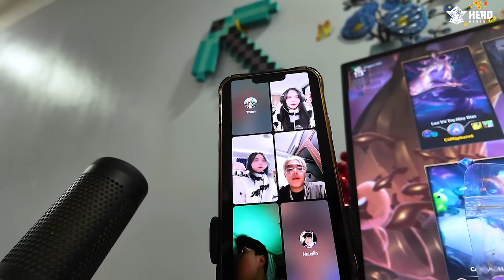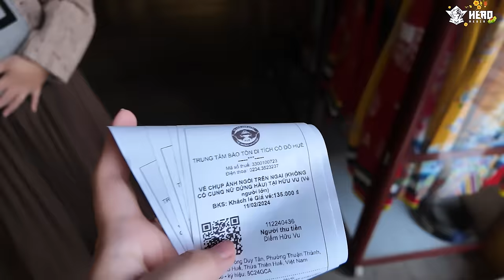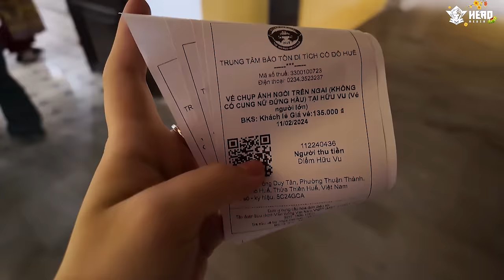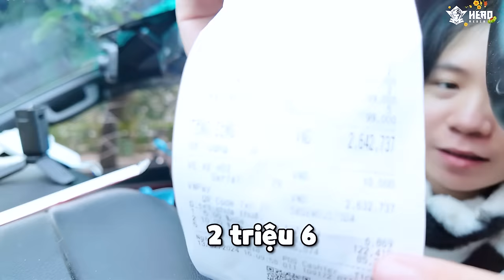SAMMY ĐƯỢC BA MẸ LÌ XÌ 10 TRIỆU !!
Theo dõi mạng xã hội của  Sammy